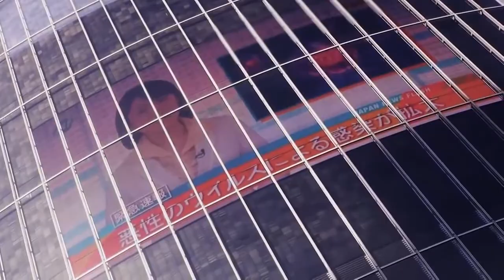Project Z Left 4 Dead Survivors - Debut Trailer (Arcade)